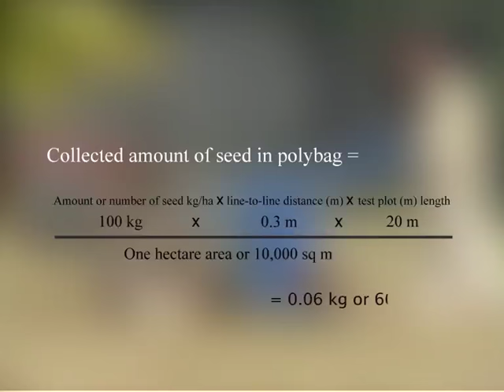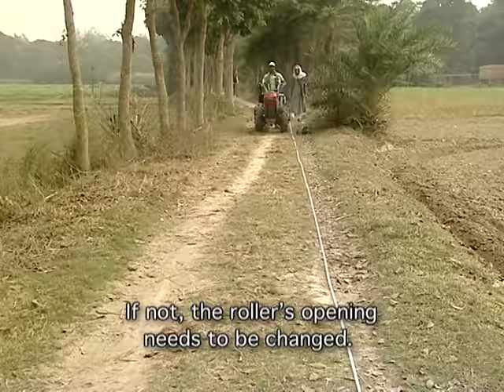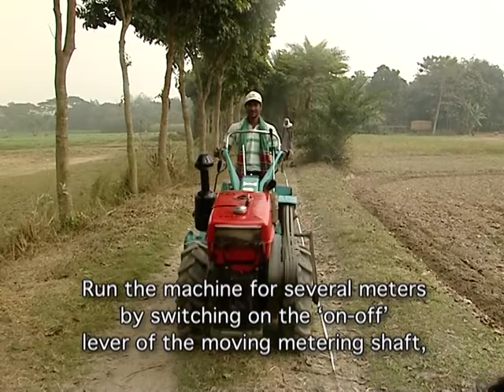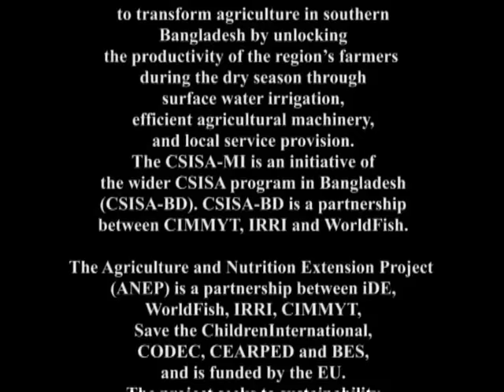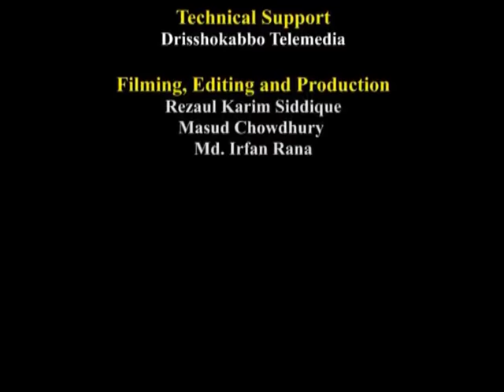Bed planter for two-wheel tractors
The bed planter attachment for two-wheeled tractors forms field into alternating beds and furrows, for more efficient dry season irrigation, while decreasing the crop’s risk of arsenic contamination. This resource conservation technology actions at a time - ploughing & preparing raised beds (55-60 cm width and 12-15 cm height), seeding, and fertilizing.